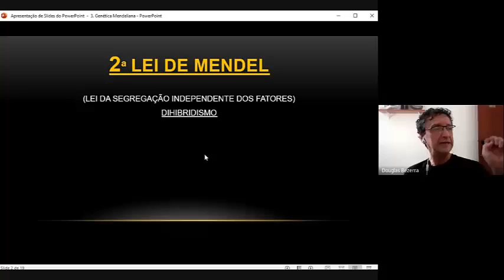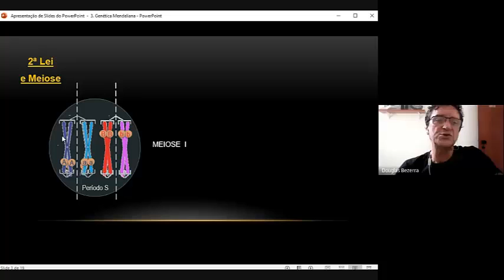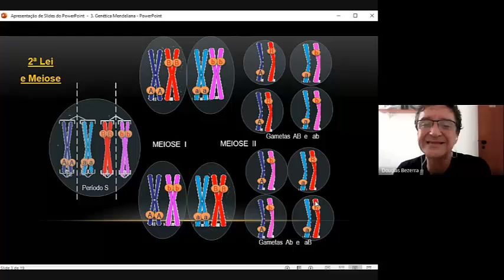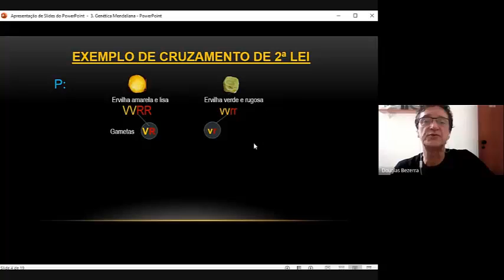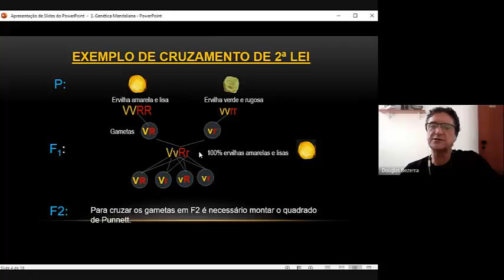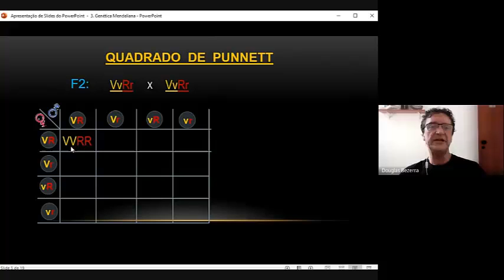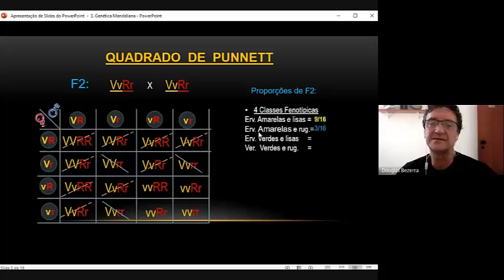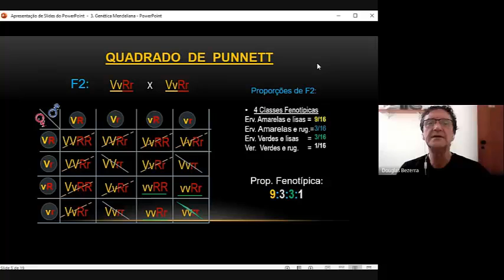2a Lei de Mendel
Vídeo aula do prof Douglas Albez sobre a 2a Lei de Mendel.
Assista aos vídeos e curta a página ALBEZTUBE.